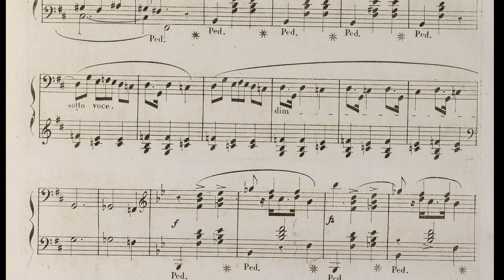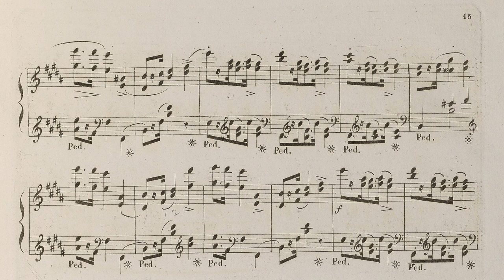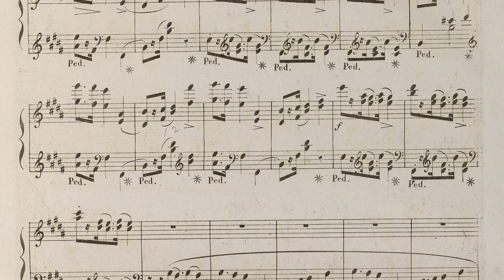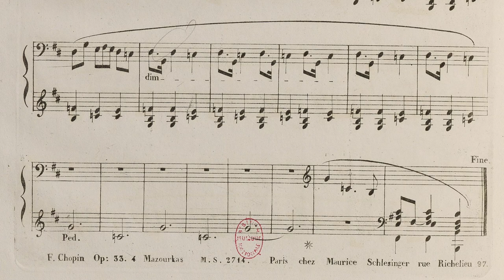Chopin - Mazurka Op. 33 No. 4 - Raoul Von Koczalski (ca. 1928)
Frédéric Chopin - Mazurka Op. 33 No. 4
Raoul Von Koczalski (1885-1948) - piano

Recorded in Berlin ca. 1928

Label: Grammophone
Order number: 90031
Catalogue: B 7081
Matrix: 646 bh I
Electric "Polyfar.R" recording.

De-clicking and custom audio filtering used. No noise reduction used.